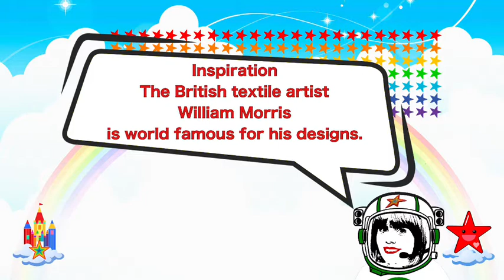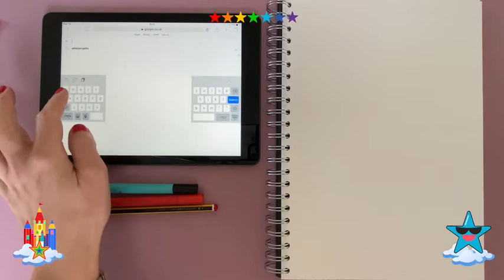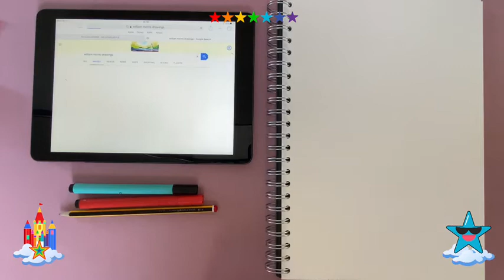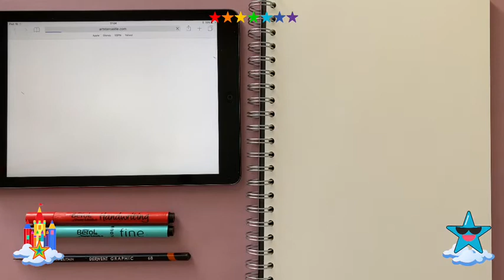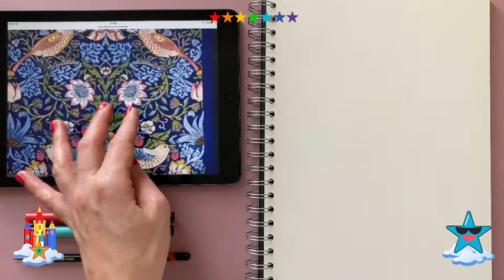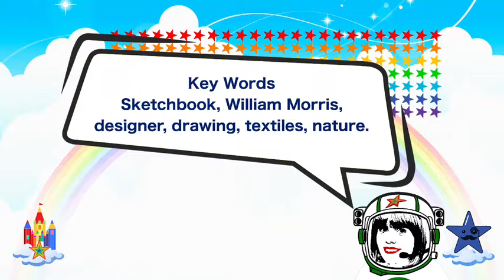ARTSTARCASTLE 👍 DRAWING ❤️ WILLIAM MORRIS | STRAWBERRY THIEF PATTERN | SKETCHBOOK | ART LESSON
ARTSTARCASTLE | DRAWING | WILLIAM MORRIS DESIGNS | SECOND LEVEL | SKETCHBOOK | ART LESSON

Sketchbook drawing inspired by William Morris designs.